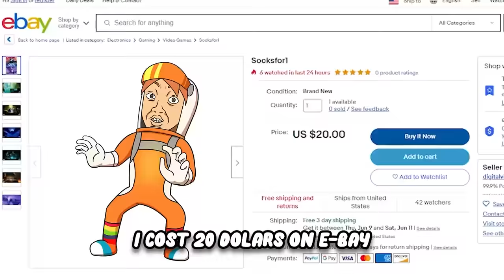Spending $100,000 ROBUX to become the STRONGEST BEE in Roblox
Roblox UGC Merch Spending $100,000 for the STRONGEST BEE ARMY In Roblox...